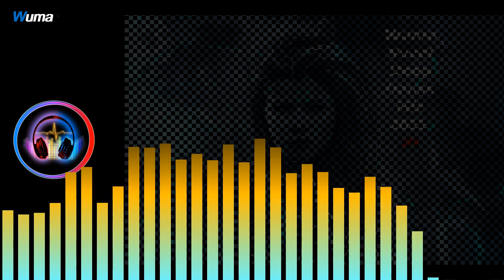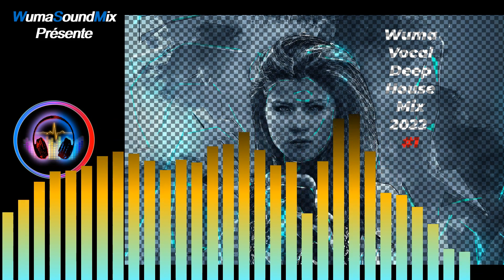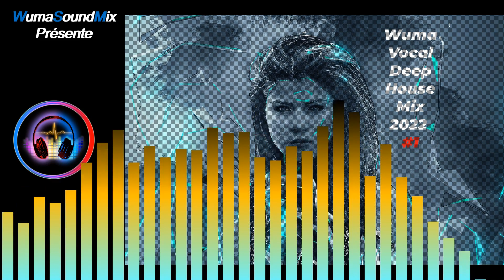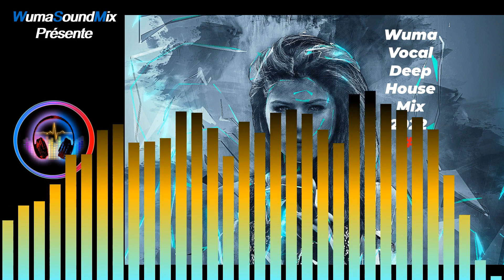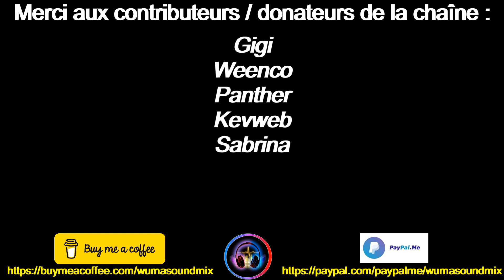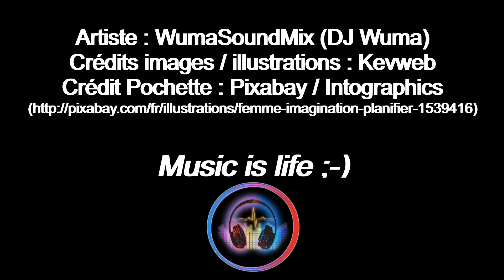Wuma Vocal Deep House Mix 2022 #1 - WumaSoundMix (🎧 DJ Wuma)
➡️ Likez la vidéo si vous avez aimé son contenu 👍 / Like the video if you liked its content 👍

❤️ Pour me soutenir / Support me :
⭐️ La Boutique :
Vous voulez m'aider à générer plus de projets musicaux sur YouTube ?
Soutenez-moi avec un café / pourboire / don / une contribution.
Comme vous le savez, les vidéos que je met en ligne sur la chaîne ne sont pas monétisées, donc je ne génère aucun type de revenu, autre que le soutien que vous m'apportez.
J'apprécierai tout le soutien que vous pourrez m'apporter et tous vos dons / contributions serviront à la création de nouveaux Sets ;-)
⭐️ Tokens BAT ► (avec le navigateur Brave uniquement)

Crédit illustrations : Kevweb
Crédit Pochette :  Pixabay / Intographics

Wuma Vocal Deep House Mix 2022 #1
Tous les titres utilisés dans ce Mix ont été achetés. Merci de soutenir les auteurs / artistes..
𝗔 𝘂𝘀𝗮𝗴𝗲 𝗽𝗿𝗼𝗺𝗼𝘁𝗶𝗼𝗻𝗻𝗲𝗹 𝘂𝗻𝗶𝗾𝘂𝗲𝗺𝗲𝗻𝘁.

ℹ️ Tous les titres présentés sur cette chaîne sont protégés par les droits d'auteur de leurs titulaires de droits d'auteur respectifs et sont susceptibles d'être utilisés à des fins d'information uniquement.

ℹ️ En tant que titulaire des droits d'auteur, si vous n'approuvez pas la diffusion de vos titres musicaux sur cette chaîne ou si vous souhaitez que des informations supplémentaires soient publiées, veuillez me contacter via ma chaîne Youtube et je les supprimerai immédiatement.
All titles used in this Mix have been purchased. Thank you for supporting the authors / artists.

ℹ️ As the copyright holder, if you do not approve of your music tracks being broadcast on this channel or if you would like additional information to be published, please contact me via my Youtube channel and I will remove them immediately.

TRACKLIST
0:00    1 - Rony Breaker - Elevate Feat. Nathan Thomas (Miguel Migs Salty Space Dub) [Salted Music]
5:20    2 - The Utopia Project - With You (Anytime, Anyplace) (Original Mix) [Nu Groove Records]
9:50    3 - Stefano Albanese - Passion (Original Mix) [Snake Beat]
14:30    4 - Jason Busteed - Intimacy (Original Mix) [kluBasic plus]
19:40    5 - Tom Evans, Jimmy Golding - Very Différent (Gorge Extended Remix) [Valiant Records]
25:10    6 - The Blessed Madonna, Fred Again - Marea (We've Lost Dancing) (Original Mix) [Atlantic Records UK]
30:10    7 - Oscar Barila, Trevor Gordon - Coming Home (Extended Mix) [Glasgow Underground]
34:40    8 - Local Options - The Right Direction (Saison Remix) [No Fuss Records]
39:30    9 - Robert Owens, Brokenears - On It's Way (Supernova Remix) [House 'n Chips]
47:00    10 - Kévin Yost - Let It Be (Oscar Barila Remix) [I Records]
51:30    11 - Karol XVII & MB Valence - Maruda (Gorge Summer Vibes Remix) [ Deepalma]
58:45    12 - Oden & Fatzo - Lauren (Extended) [Columbia/B1 Recordings]
1:05:15    13 - Kévin McKay, Notelle, Eppers - On My Own (Extended Remix) [Glasgow Underground]